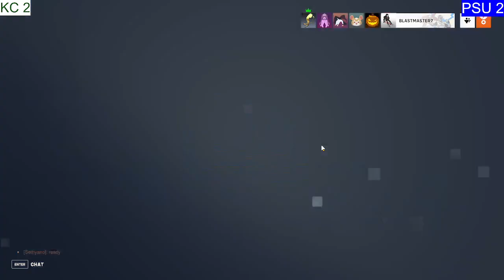ECAC Week 5 PSU OW2 Vs Keuka